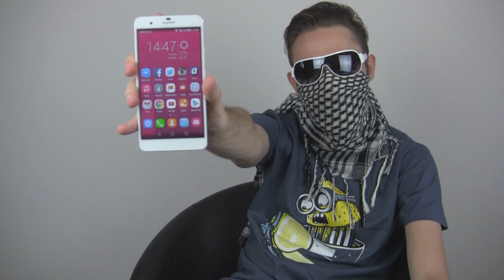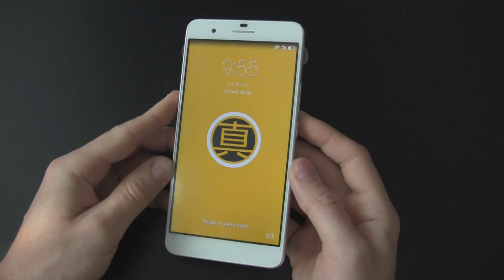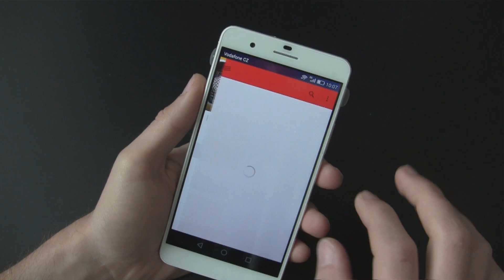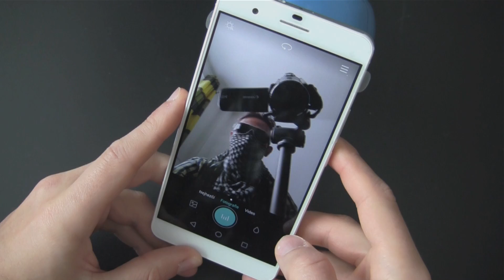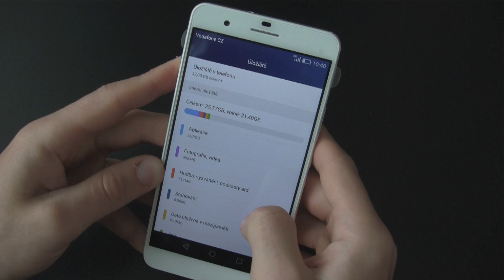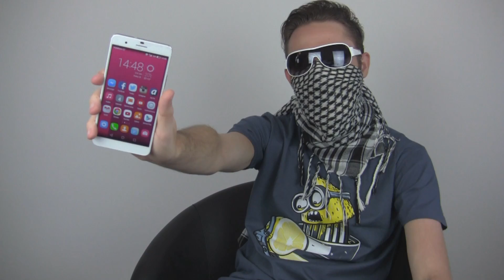RECenze ● HONOR 6+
Recenze na můj nový mobil HONOR 6 PLUS...